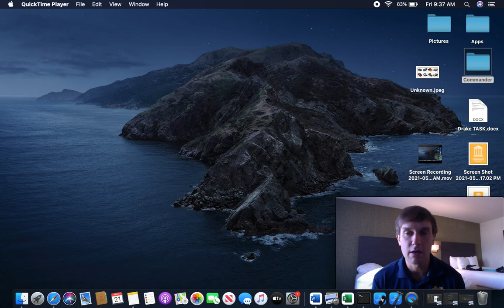Instagram Build Part 2